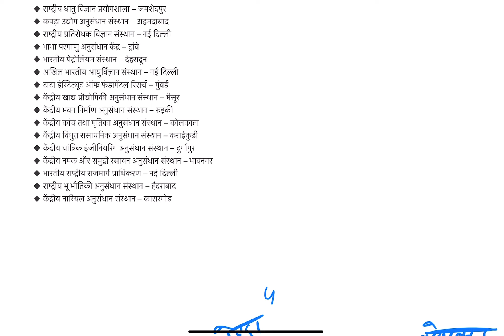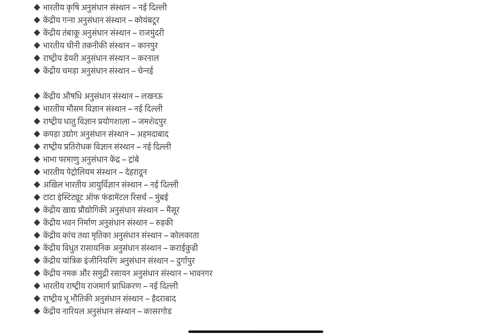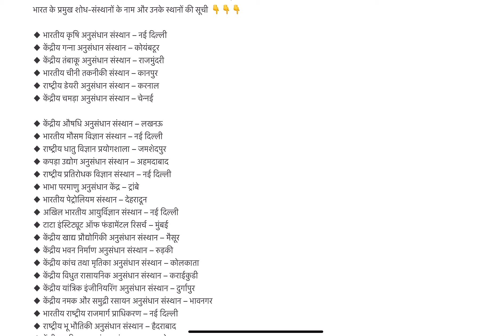Important Research Centers in India/भारत में महत्वपूर्ण अनुसंधान केंद्र#Upsc#Mppsc All Exam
भारत के अनुसंधान संस्थान की लिस्ट | List of Research Institute of India in Hindi
important institute of India
reserch institute
All important center institute of India
Vidhyashri academy by Pooja